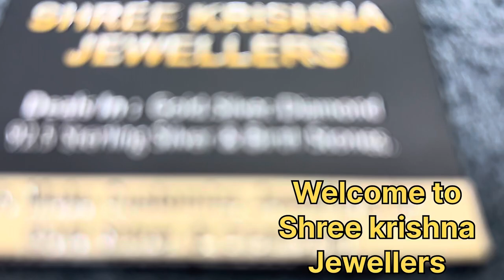VLOG -54 ! CASTING CHAIN WITH LOCKET ! SHREE KRISHNA JEWELLERS ! RADHE RADHE ! GURUGRAM !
“Jewelry is a very personal thing... it should tell a story about the person who’s wearing it.”
we try to deliver happiness to our client with there customize designs and taste  and understanding a person choice what the customer want and then we design according to the client .

TO CONTACT FOLLOW OUR INSTAGRAM PAGE MENTIONED IN BELOW LINK

                                                                                                                    THANKS           SKJ
                                                                                                                SHREE KRISHNA JEWELLERS

Skjshreekrishnajewellers